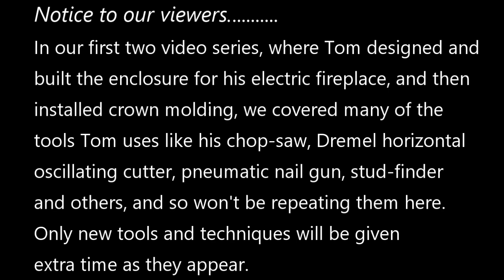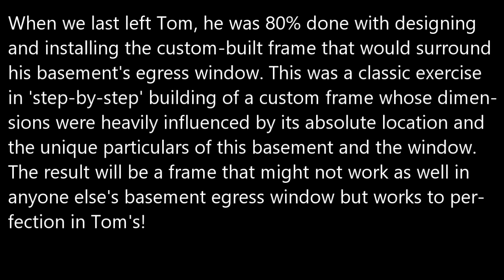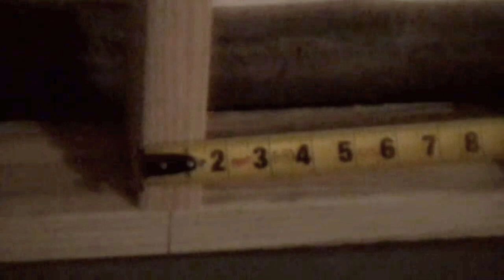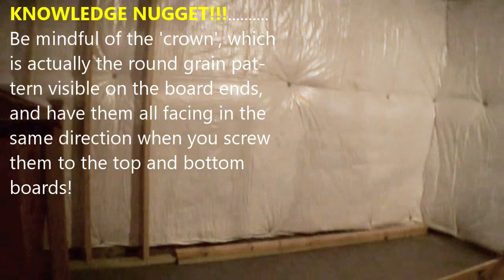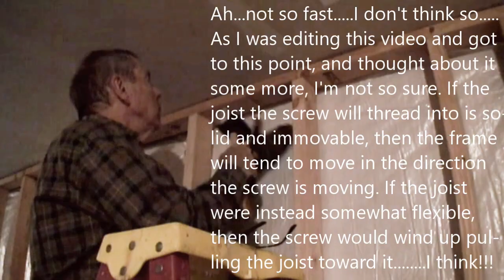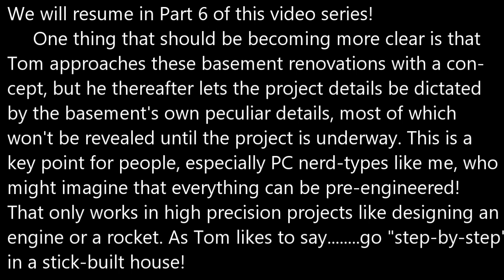Beg Guide to Finishing a Basement Part 5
Absolute first-time beginner DIY-ers will find a lot of good information in this slow-walking video series. It follows a veteran with decades of home remodeling experience finish his basement, adding two bedrooms, a full bath, and living area. His partner, with little such experience, does the filming, and asks endless questions intended to illuminate the tools, techniques, whys and why-nots behind the project's ultimate success. If you've ever had a hankering to do inside work like this, but didn't know where or how to begin, this series might be just what you've been looking for! Please note that in our first two video series, where Tom first designs and installs an electric fireplace enclosure, and then installs complementary crown molding, we covered tools that Tom commonly uses in some detail. Only new tools and/or techniques will be covered that way in this series. So you might want to check out those two series first if you haven't already.
This video series is NOT intended for experienced DIY-ers or contractors as lots of very basic information is covered in detail, and at a slow pace intended to let beginners absorb the information as might an apprentice learning from a veteran tradesman.